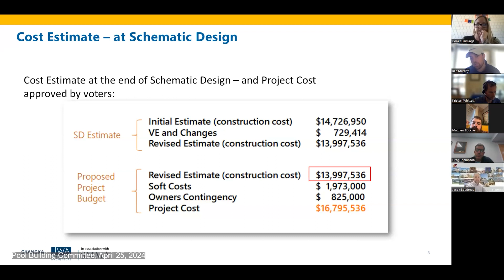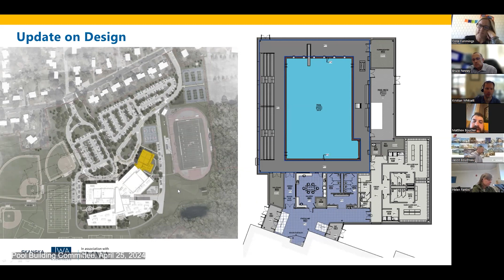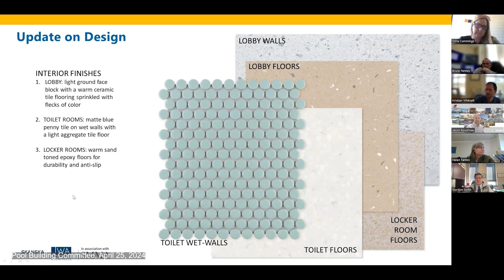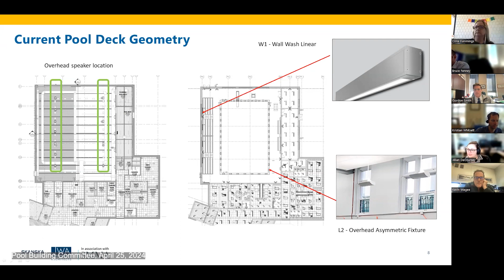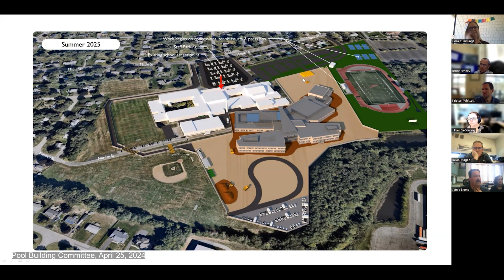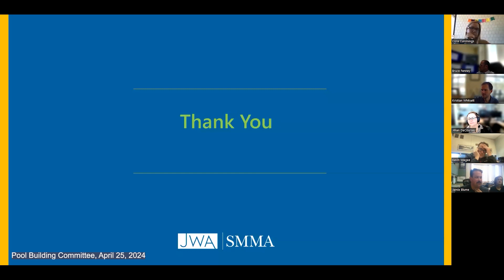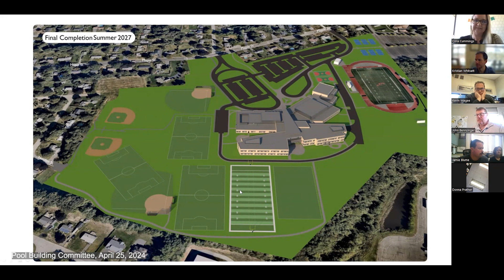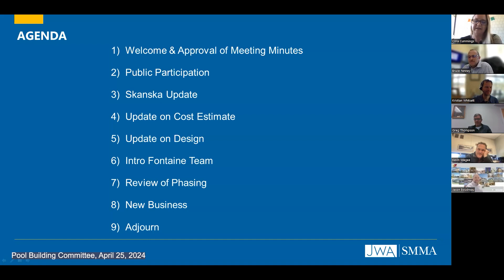Pool Building Committee, April 25, 2024